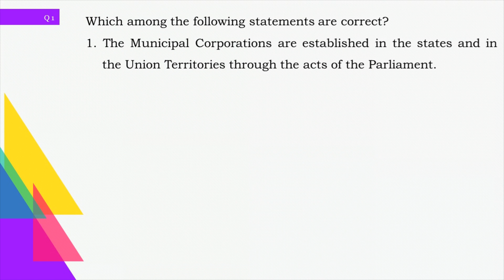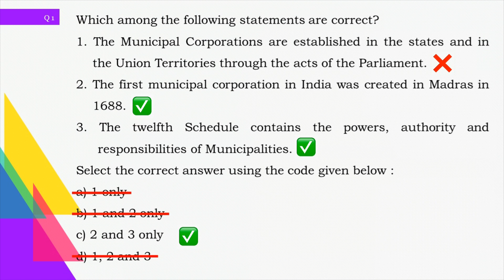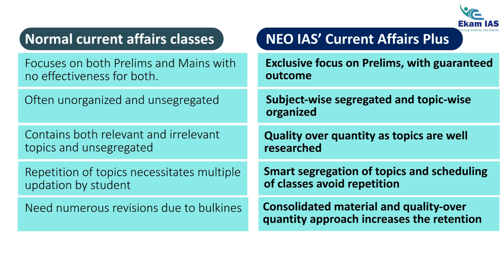EASE YOUR PRELIMS | INDIAN POLITY | DAILY QUESTIONS PRACTICE | 71 DAYS TO GO!!! | EKAM IAS